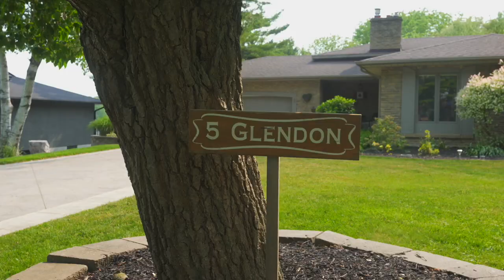5 Glendon Crt Port Dover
The dictionary defines the word "Paradise" as any place of complete bliss, delight and peace, however your definition should simply be HOME. Perfectly located between everything that culminates peaceful living, Welcome Home to 5 Glendon Court in the Picturesque beachfront town of Port Dover. Take a few steps down to famous Lake Erie and walk the beach, watch the waves roll up or cast your line in and see what you can catch, this is the perfect spot for anyone who likes the blend of city living with a county twist. Open the door and you are immediately welcomed by the warm and cozy entrance way, As you walk inside your eyes won't miss the decorative wood beams accenting the ceiling, giving it a rich coffered look. Passing through into the main area and kitchen space, you're met with a charming and tastefully refinished design. I know what you're thinking, there's something about this house you just can't help but adore.. it has a unique and harmonious blend of traditional and modern finishes throughout, giving it that absolute and complete charm and appeal you have been waiting for. With 3 large bedrooms, 2 full bathrooms, 2 rec rooms, 2 decks, a walk out basement AND a double car garage, the floor plan and layout couldn't be better, and we still haven't gotten to the best part. Sitting on an impressive half acre ravine lot, the backyard just simply takes your breath away every time you walk out the door. Overlooking the Port Dover Yacht club and Black Creek water way, you can hear and see the boats passing by, and offering an 80 foot concrete driveway, now there's no excuse to not buy that speed boat you've always wanted.. Summer is here, and it's time you treat yourself to slice of the lake life and call this house, HOME.